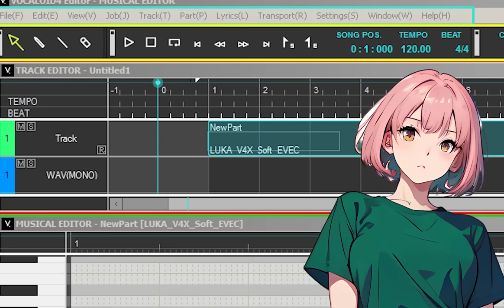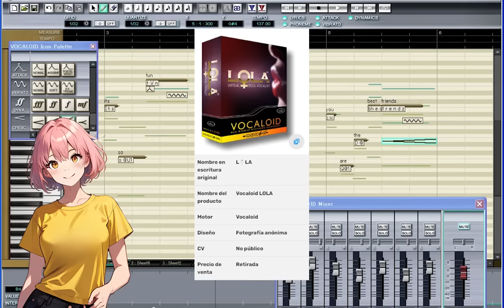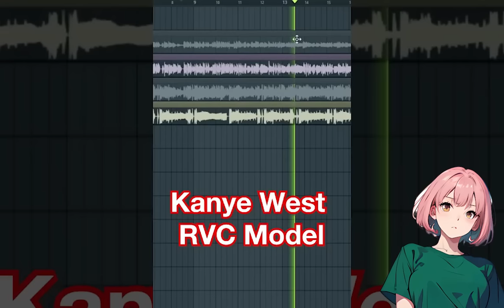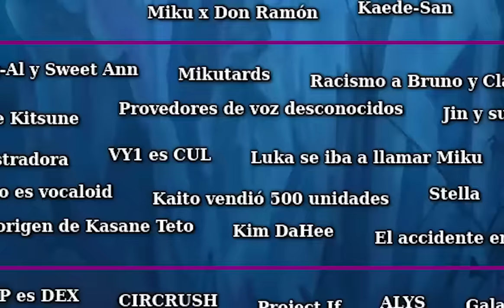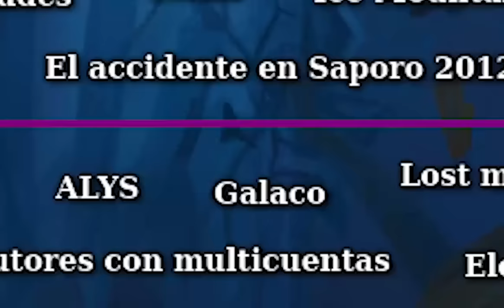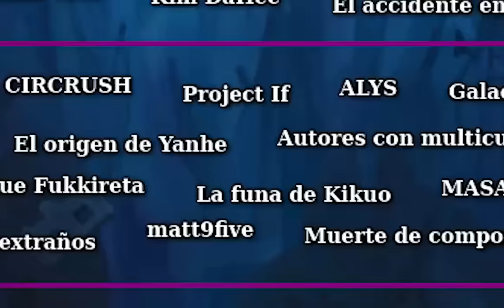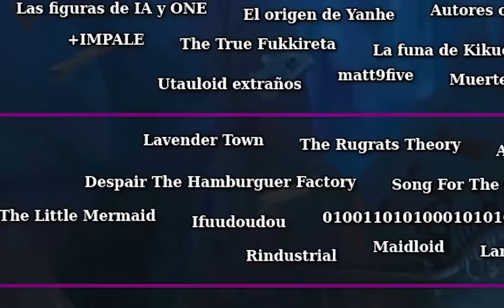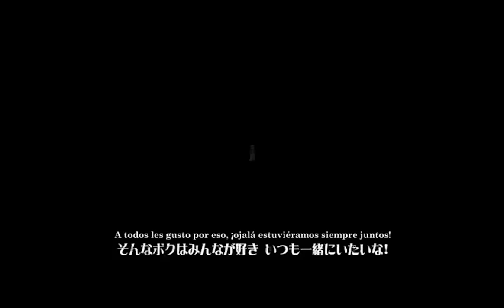ICEBERG VOCALOID: version definitiva 2023 en español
Este iceberg fué una investigación hecha por mi y por todos los fans vocaloid que colaboraron por medio de foros, grupos de facebook, amino, twitter y otros icebergs.

00:00 Bienvenida

00:27 Nivel 1
El origen de vocaloid
¿Cómo se llama el anime de Vocaloid?
Conciertos
UTAU
Vocaloids creados por el fandom
MikuHatsune Vevo
Versiones de vocaloid
Project Diva y otros juegos
Voiceroid
Miku se presenta en el show de David Letterman

08:56 Nivel 2
Rihana tiene voicebank
Neru y Haku en Projetc Diva
Utsu P
Sagas
VOCAFARRE No.0
"P"
Twitter de Miku
Gachapoid

14:16 Nivel 3
El final de vocaloid
Relación de Rin y Len
Akihiko Kondo
RVC
Canciones problematicas para el Project Diva
La funa de Yunomi-P
Dong Fang Zhi Zi
Giuseppe
37 voces perdidas
Leon y Lola
HRP-4C
Miku x Don Ramón
Kaede-San

23:15 Nivel 4
El diseño de Big-Al y Sweet Ann
Mikutards
Racismo a Bruno y Clara
Campaña anti Miku
El Rincón de Kitsune
Provedores de voz desconocidos
Jin y su descontento con Sega
Miku secuestradora
VY1 es CUL
Luka se iba a llamar Miku
Ya no es vocaloid
Kaito vendió 500 unidades
Stella
Ice Mountain
El origen de Kasane Teto

34:15 Nivel 5
Circus P es DEX
CIRCRUSH
ALYS
Las figuras de IA y ONE
El origen de Yanhe
MASA WORKS DESIGN
Muerte de compositores

45:33 Nivel 6

53:30 Nivel 7

57:14 Nivel 8

1:04:19 Despedida